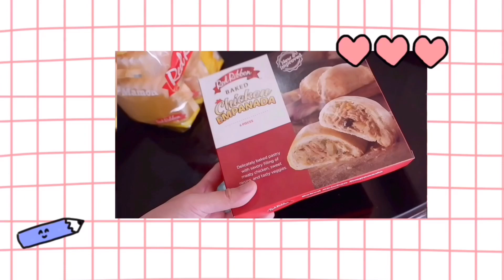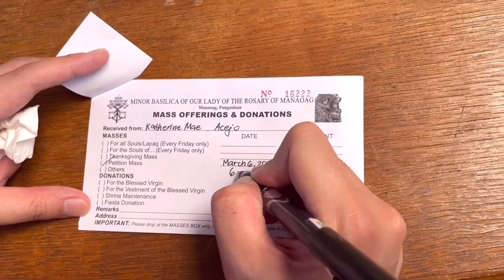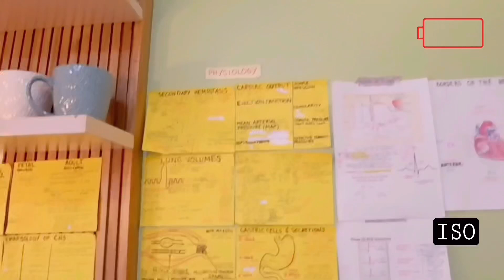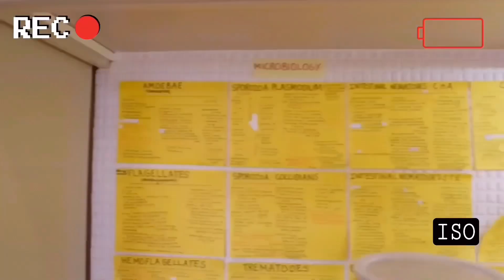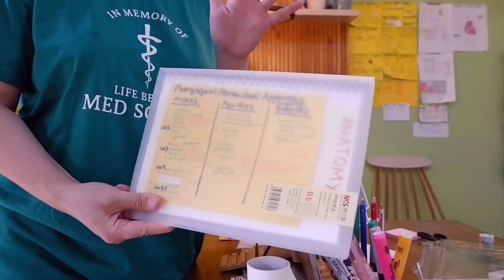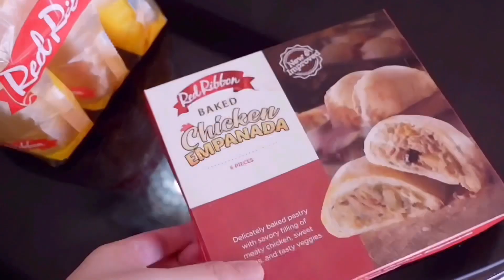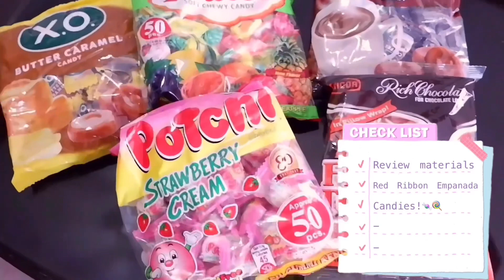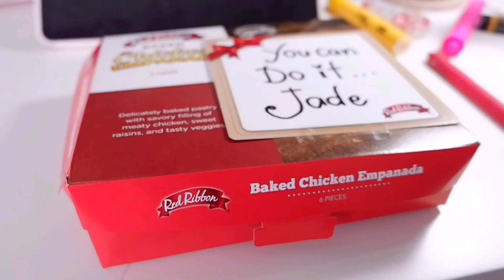PLE 2022 Diaries | Few days before the boards, things to bring, where I stayed in Manila…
Hi guys! Good to be back! 😊 These were the clips I was able to take few days before my board exam: visiting Our Lady of Manaoag Basilica in Pangasinan, packing my reviewers, things to bring, traveling to Manila, where I stayed, visiting my testing site, and lots and lots of praying! Enjoy! 🙏🏼🙏🏼🙏🏼

[PLEASE WATCH THE VID IN HD SETTING]

26. PLE 2022 Diaries | Going back to UST to get documents, meeting up with med school friends…-

27. PLE 2022 Diaries | Submission of application form and requirements to PRC (point of no return)